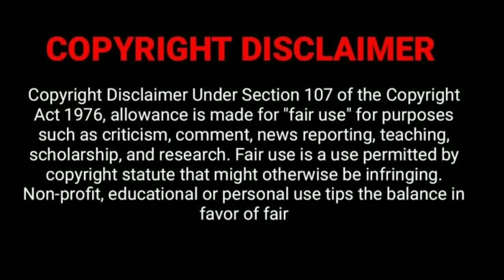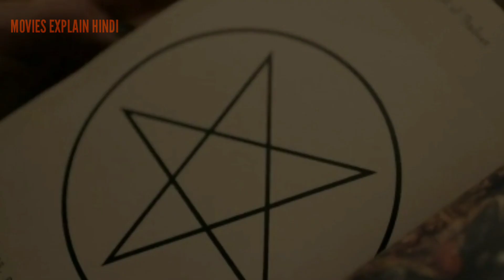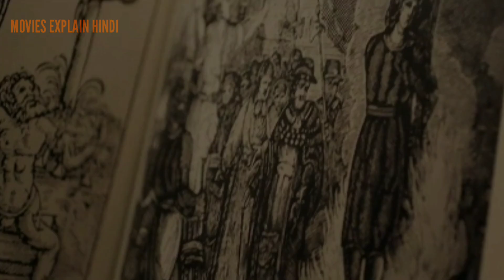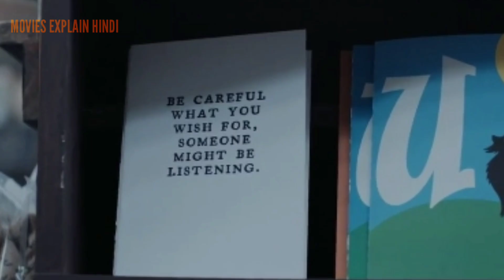Pyewacket movie explained in hindi | hollywood psychological horror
pyewacket movie explained in hindi
Psychological horror movie explained in hindi

5.8/10IMDb82%Rotten Tomatoes

76% liked this film

Google users

Description

A frustrated, angst-ridden teenage girl awakens something in the woods when she naively performs an occult ritual to evoke a witch to kill her mother.

Initial release: December 2017 (Canada)

Director: Adam MacDonald

Language: English

Screenplay: Adam MacDonald

Producers: Victoria Sanchez, Jonathan Bronfman

I only used some pictures and bits of videos to get the point across where necessary. We make these videos with the intention of
educating others in a motivational/inspirational form. Our understanding is that it is in correlation to Fair Right Use, however given that it is open to interpretation, if any owners of the content clips would like us to remove the video, we have no problem with that and will do so as fast as possible.